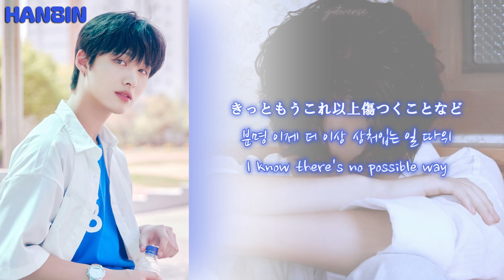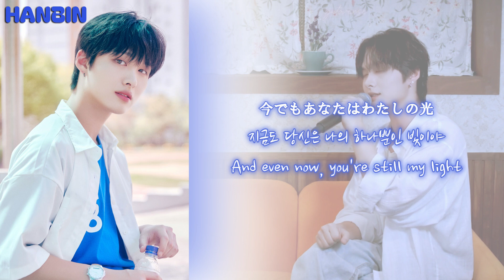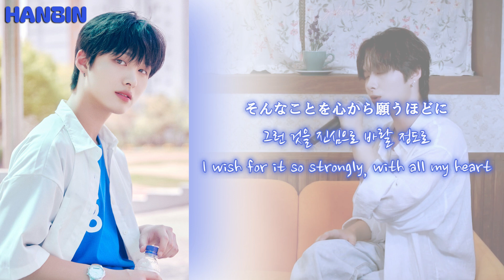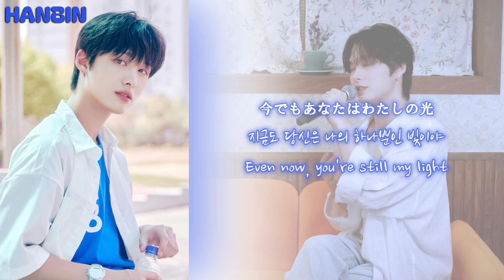FANTASY BOYS Lee Hanbin "LEMON" Cover Kan/Han/Eng Lyrics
personal interpretation & the original video's interpretation!